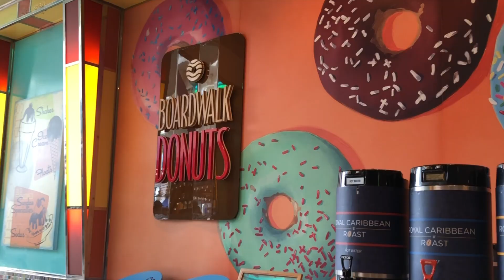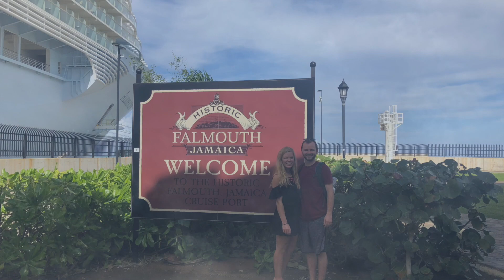Honeymoon Part 2 || Cruisin to Jamaica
We are headed to Jamaica! Experience a day at sea, chillin, and enjoying the beautiful weather.